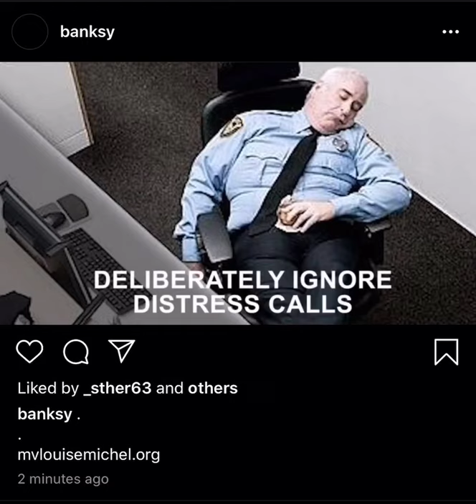Banksy Instagram Post 08/29/2020 mvlouisemichel Rescue Boat Funded by His Art Auctions.